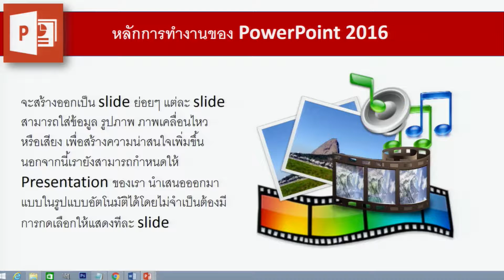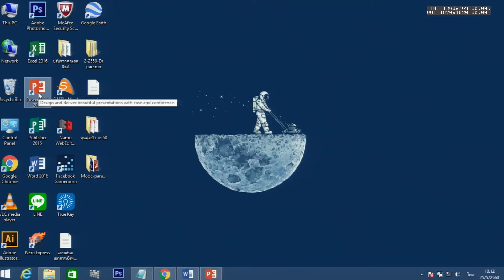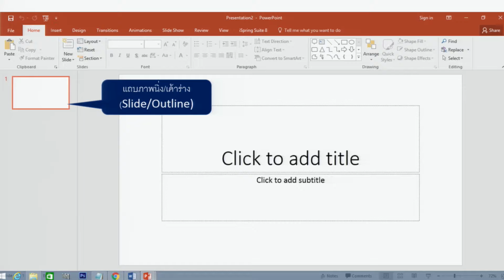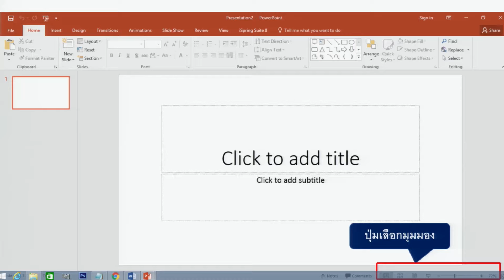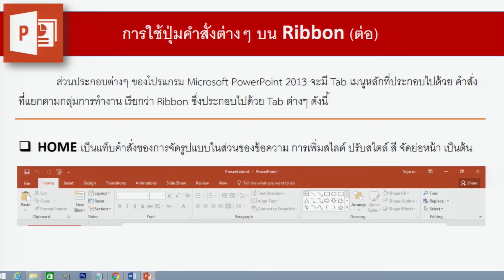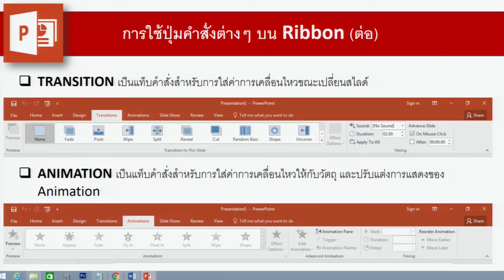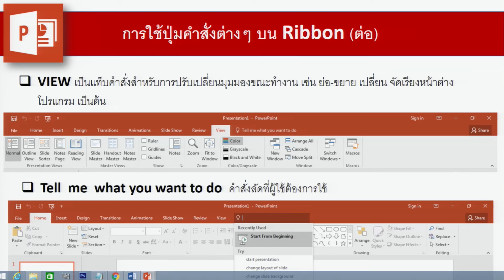การนำเสนอด้วยโปรแกรม Microsoft PowerPoint 2016